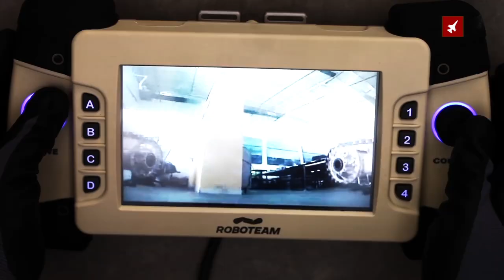MTGR lightweight combat tactical robot shows off its capability